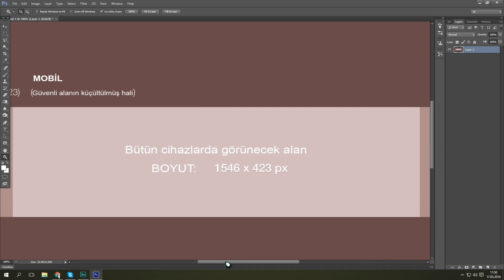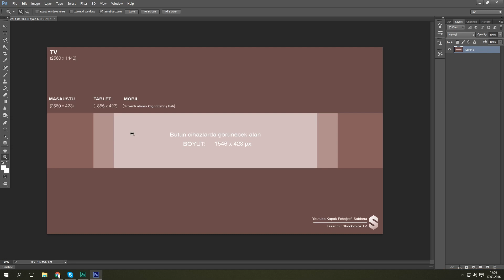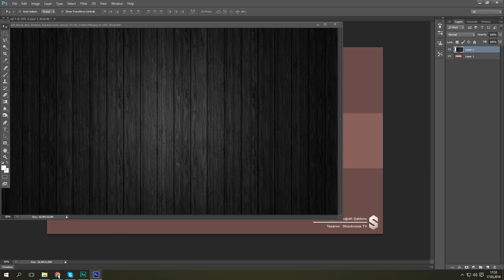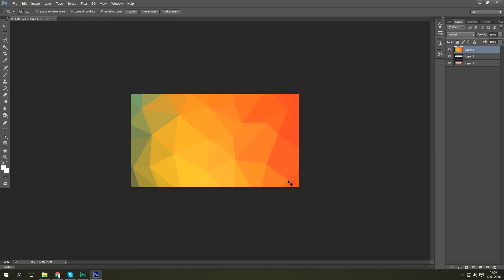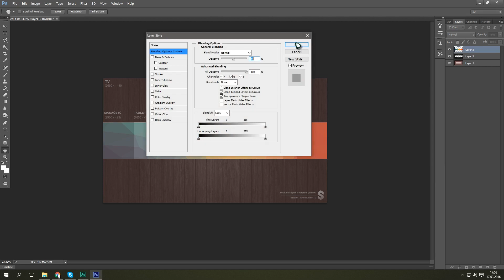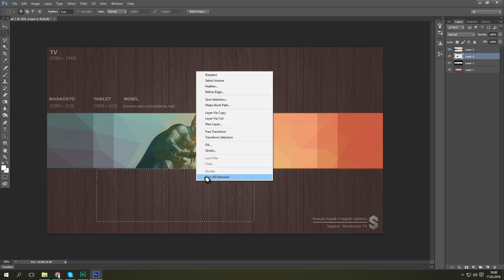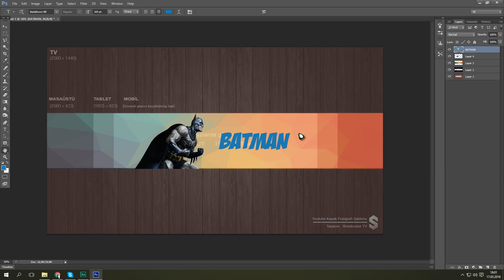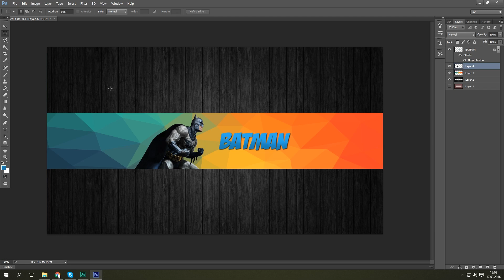Youtube Kapak Fotoğrafı (Banner) Hazırlama